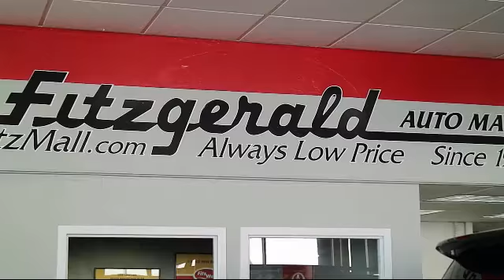2017 Toyota Corolla 4 Door Sedan Le (natl) Gaithersburg Germantown Clarksburg Rockville Urbana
2017 Toyota Corolla 4 Door Sedan Le  (natl) Stock Number: EN83969 Vin:2T1BURHE9HC883969.